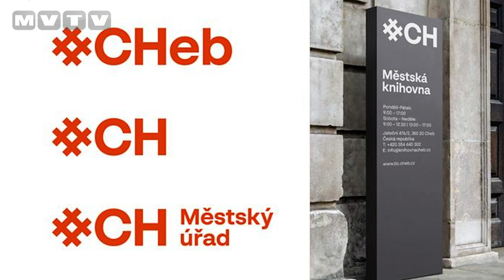CHEB MÁ NOVOU MODERNÍ VIZUÁLNÍ IDENTITU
Vedení města Cheb vnímalo pořízení nové vizuální identity jako velmi potřebné. Městu pomohla soutěž vyhlášená agenturou Czechdesign. Starosta Antonín Jalovec k projektu říká: „Od začátku soutěže jsem akcentoval, aby byl výsledný návrh jednoduše komunikovatelný a jeho podoba snadno zdůvodnitelná obyvatelům i návštěvníkům našeho města. Jsem rád, že vizuál, který ze soutěže vzešel, toto jednoznačně splňuje. Získáváme nástroj, který jistě dokáže Chebany oslovit a který nám pomůže prezentovat Cheb jako moderní a atraktivní město. Vidím v něm velký potenciál přispět k významnější identifikaci obyvatel s jejich městem, což bylo hlavním cílem celé akce. Jsme ale teprve v polovině práce. Máme v rukou prototyp, který nyní musíme uvést ‚do výroby‘, tedy implementovat do běžného života Chebu. Věřím, že se to podaří. Považuji to za osobní prioritu.“ V samotném vizuální ztvárnění dominují dva prvky překřížení a písmeno CH. Symbol mřížky je pro město autentický, najdeme ho na každém kroku v dláždění chebských ulic, v konstrukcích jedinečných historických krovů nebo třeba v městském znaku.